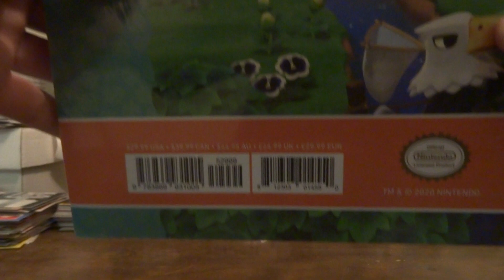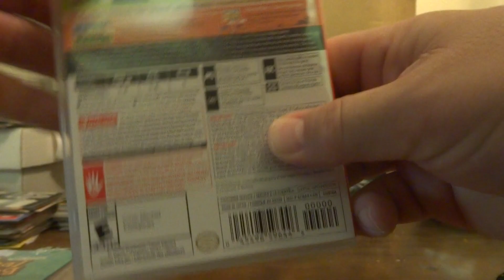Animal Crossing - New Horizons [Nintendo Switch] Unboxing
Watch as I unbox my newly acquired Nintendo Switch game: Animal Crossing - New Horizons. Also shown is my strategy guide, but I don't open that in this video.